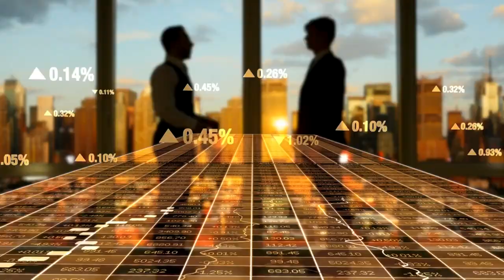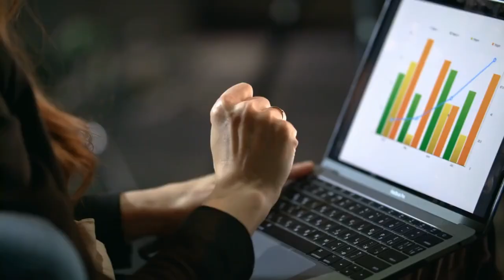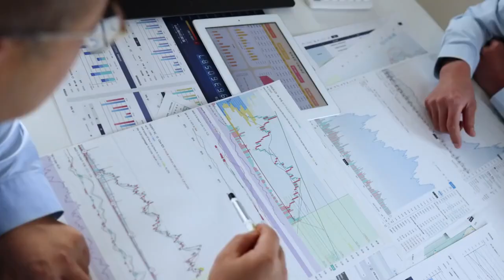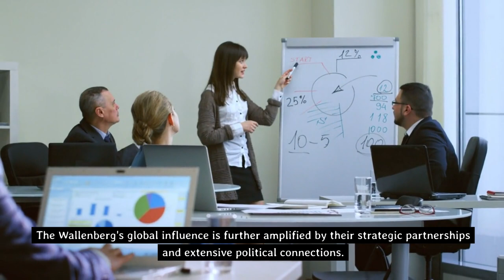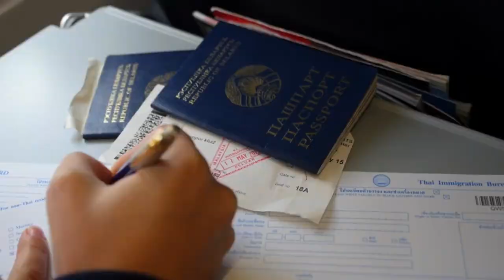Wallenberg Family: Europe's Most Powerful and Wealthy Family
Join us as we delve into the fascinating world of the Wallenberg family, Europe's most powerful and wealthy dynasty. In this captivating YouTube video, we explore the immense wealth and influence of this Swedish family and their profound impact on the business landscape.

Discover how the Wallenberg's have amassed their fortune through their investment company, Investor AB, and their strategic holdings in various industries. From banking and insurance to technology and healthcare, their diverse business interests have solidified their position at the top. Learn about their long-term investment approach and the significant ownership stakes they possess in companies like ABB, Ericsson, and Electrolux.

 Follow the Wallenberg's intriguing journey as they navigate Swedish society and politics, using their influence to shape government policies and contribute to philanthropic endeavors. Uncover the secrets behind their lasting dominance and accolade by joining us for this captivating exploration.

00:00 Introduction
00:31 Historical roots and establishment
02:35 Rise to power and prominence
04:14 Vast Business Holdings and Global Influence
06:15 Controversy